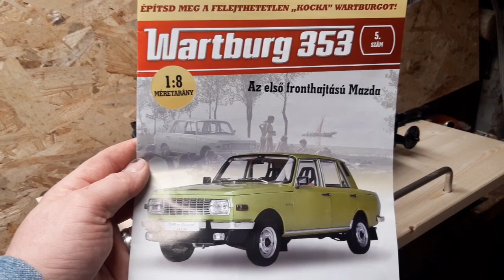Wartburg 353 DeAgostini 1:8, rund ums Fahrgestell.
Mal fix den Rahmen zusammengeschraubt, um zu sehen wie die Änderungen für den Umbau auf 4T 1.3 Wartburg sich realisieren lassen, Bremse, Fahrwerk...